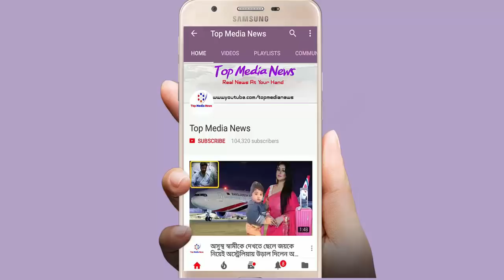অবশেষে জানা গেল চট্রগ্রামে বিমান ছিনতাইয়ের আসল কারণ!!ছিনতাইকারির মৃত্যু!!